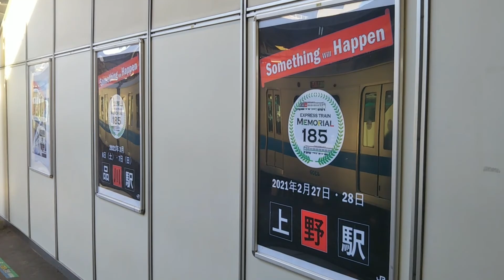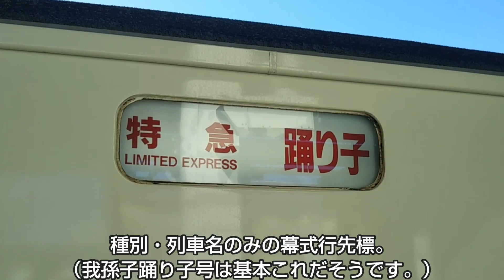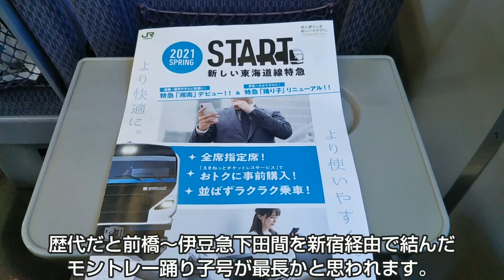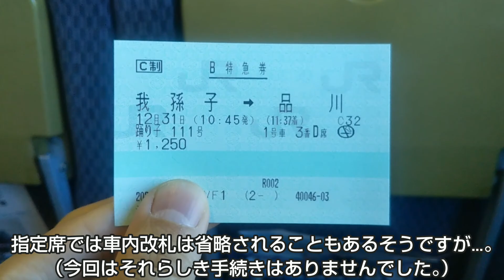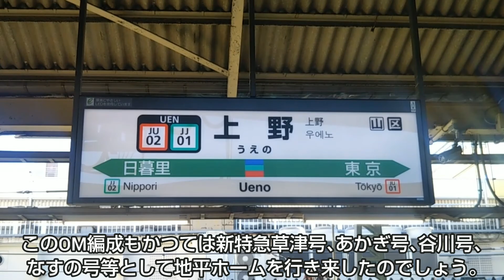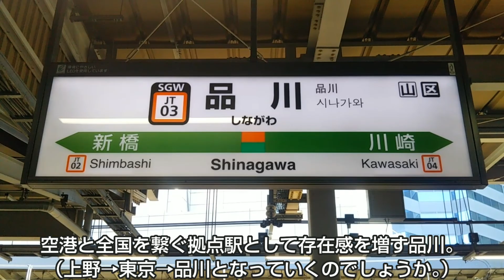【最長距離運用】臨時特急･踊り子111号に乗ってきた。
常磐線の我孫子から伊豆急下田の204.3kmを結ぶ、通称・我孫子踊り子号にて我孫子～品川間を乗ってきました。
列車名のみの行先標、常磐線内を爆走する185系MT54の走行音等、通常の踊り子号では味わえない体験ができました。

※2020年11月12日、185系電車の東海道線定期運用撤退、ライナー廃止・特急化のニュースがありました。春まで残された時間を、可能な限り関係車両に乗車していきたいと思います。

2020年の秋頃から追い続けた踊り子号、湘南ライナー等で活躍した185系と215系ですが、昨日定期運行を終えました。
その日は他の列車に乗っていましたが、気付いたら小田原で最後の姿を見届けていました。
長年に渡る活躍、本当にお疲れさまでした。